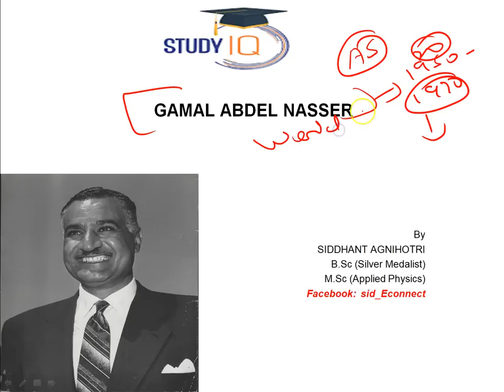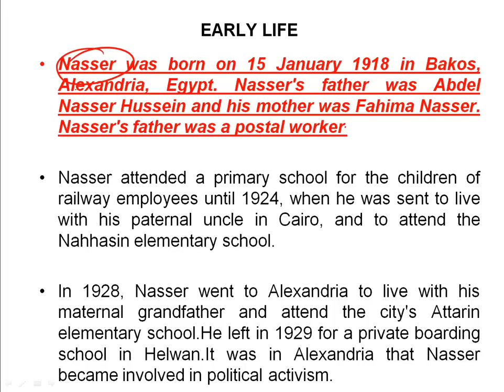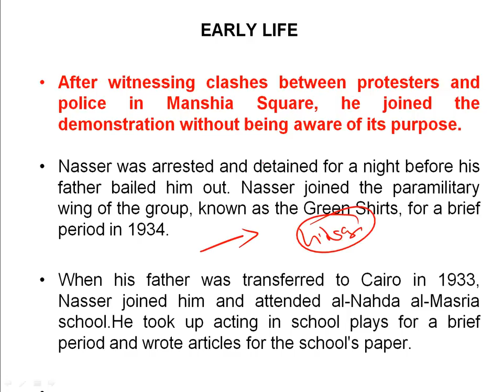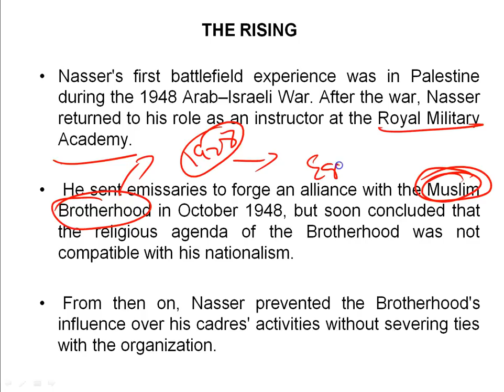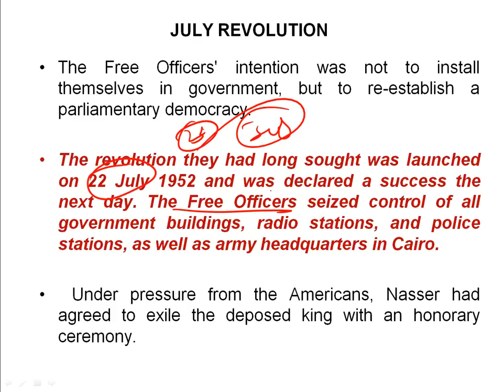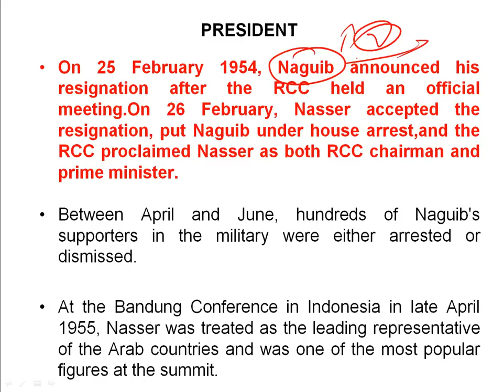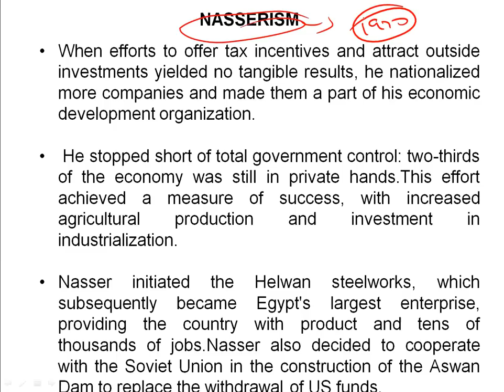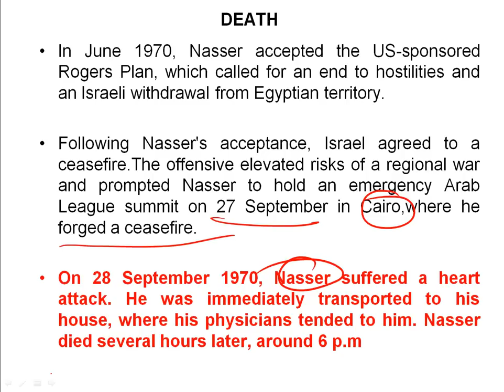Biography of Gamal Abdel Nasser, Second President of Egypt from 1954 until his death in 1970